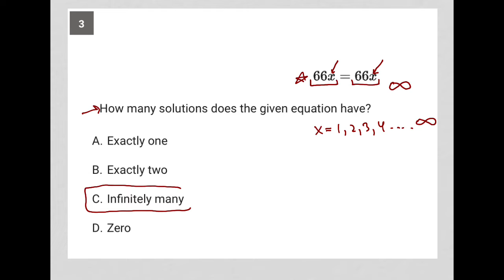66х = 66x; How many solutions does the given equation have?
Bluebook Digital SAT Test 2 Module 2 (Hard) Question 3

66х = 66x
How many solutions does the given equation have?